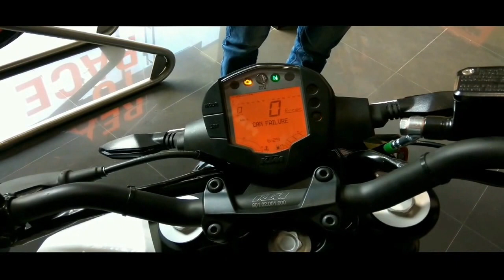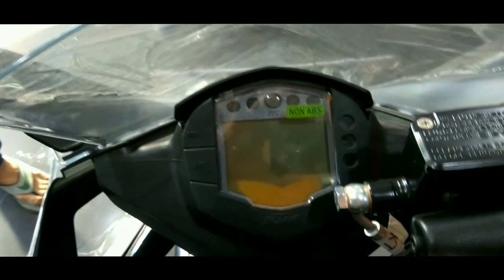KTM DUKE 250 | WALK AROUND | ENGINE SOUND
In this video you will be seeing the all new KTM Duke 250 2017 edition. Thanks to KTM kamptee road for letting us take the video. Special thanks to Brij Pawar Sir for the walk around the bike as well as the showroom!